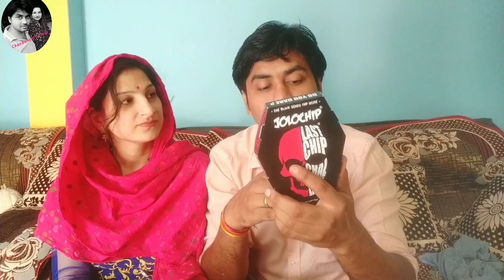Bhaut Khatarnak hai jolochip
aaj ka challenge bhaut khatarnak hai jolo chip challenege
bhaut teekha ye to jaan hi lelega.